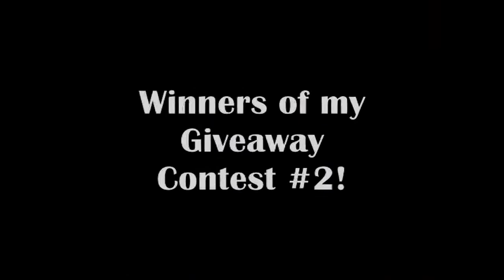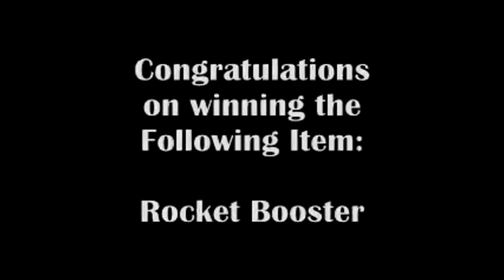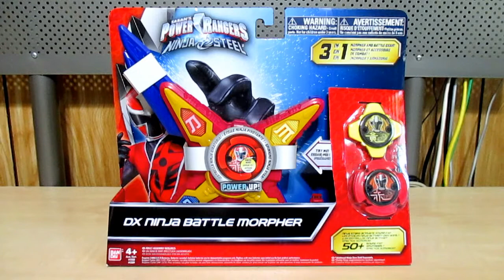Winners of my Giveaway Contest #2!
Hi Friends,

Time to Annouce my Winners of my 2nd Giveaway so enjoy and Congulations to my 10 Winners!

-Eugene